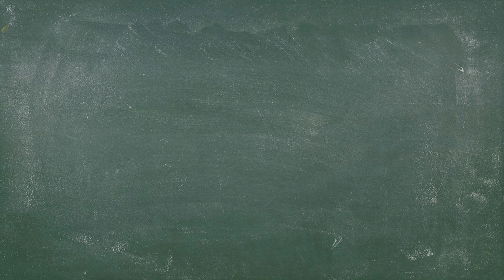Slime Rancher #11| 🌿 Kein Ausgang! Gefangen im Moosbett 🛏️ | Let´s Play deutsch FSK 0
FSK 0

Wie immer:
✔️FSK Angabe am Anfang, das Spiel hat keine
      Altersbeschränkung